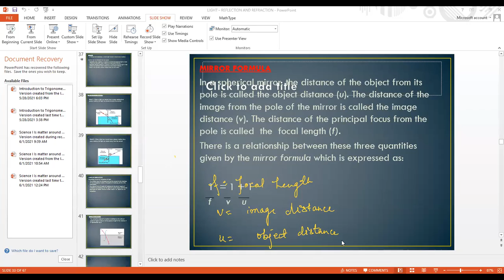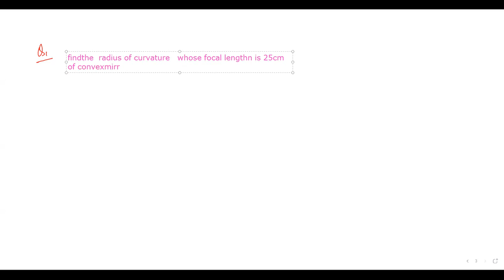1 June Class 10 Science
Mirrors